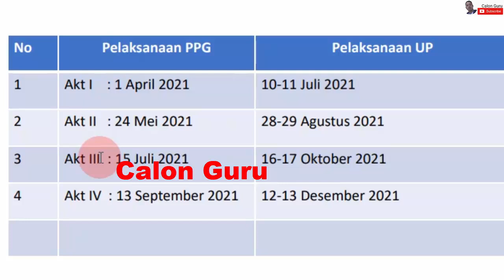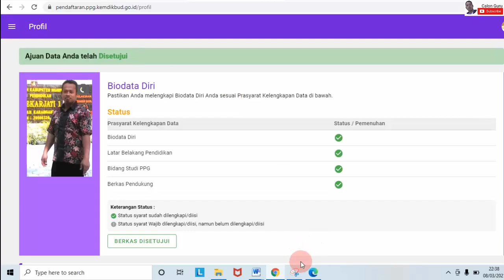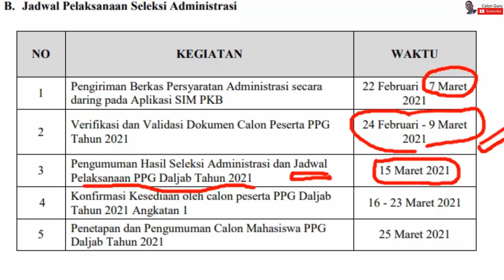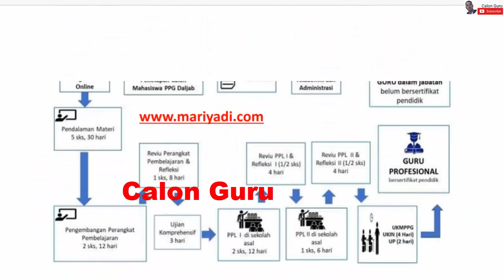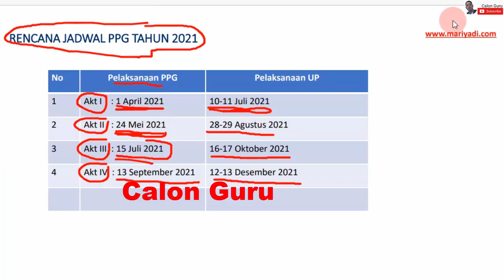Jadwal PPG 2021 berisi Jadwal PPG Daljab 2021 Angkatan 1, 2, 4 dan 4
Setelah kita melengkapi pendaftaran ppg 2021/2022 SIM PKB PPG Prajabatan dalam jabatan sebagai tahap seleksi administrasi ppg daljab 2021 yang merupakan salah satu syarat ppg 2021 wajib update biodata diri pada profil sim pkb dan upload berkas pendukung ppg daljab 2021 maka langkah berikutnya kita menunggu pengumuman kelulusan seleksi administrasi ppg dalam jabatan tahun 2021 dan Jadwal PPG 2021 atau Jadwal PPG Daljab 2021 Angkatan 1, 2, 4 dan 4.

Pada video ini saya sajikan informasi Jadwal PPG 2021 berisi Jadwal PPG Daljab 2021 Pelaksanaan PPG Daljab Angkatan 1, Pelaksanaan PPG Daljab Angkatan 2, Pelaksanaan PPG Daljab Angkatan 3, Pelaksanaan PPG Daljab Angkatan 4, Pelaksanaan UP PPG Daljab Angkatan 1, Pelaksanaan UP PPG Daljab Angkatan 2, Pelaksanaan UP PPG Daljab Angkatan 3 dan Pelaksanaan UP PPG Daljab Angkatan 4. Silakan simak video ini selengkapnya.